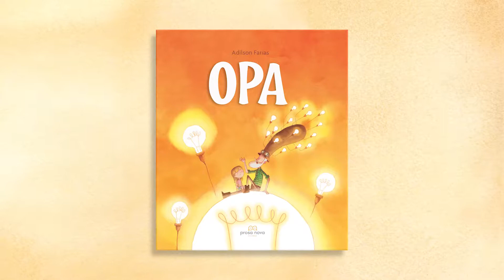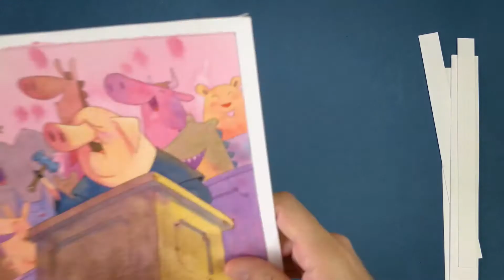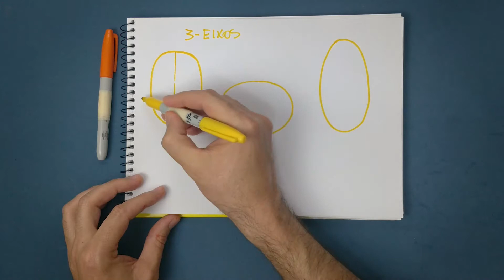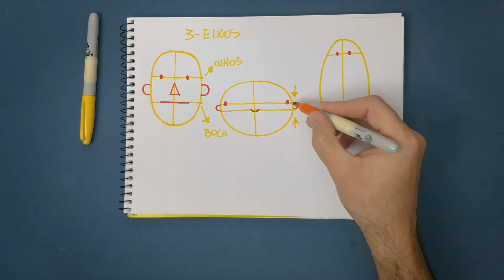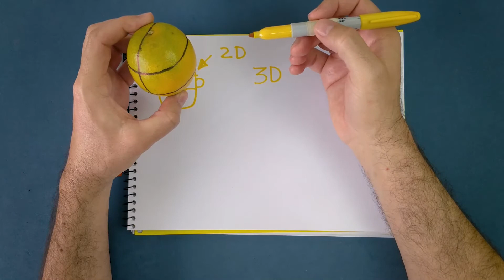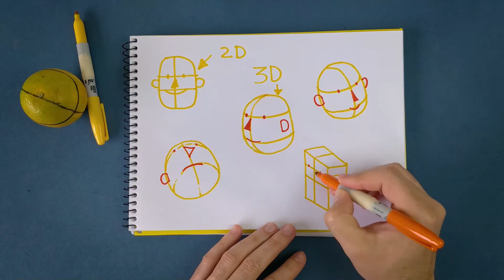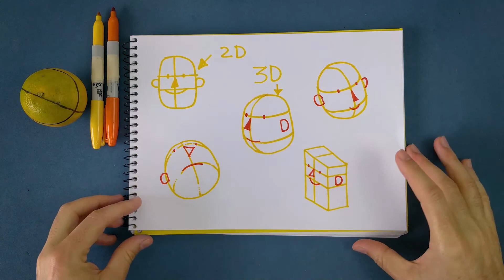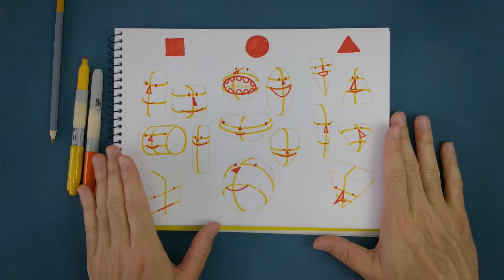Curso online de Criação de Personagens com Adilson Farias | Aula 1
Nesta primeira aula é mostrado como as formas geométricas influenciam na composição e criação dos personagens. O ilustrador ensina a desenhar a cabeça nos formatos 2D e 3D, a partir da técnica dos três eixos.
Este vídeo faz parte de uma série de quatro aulas ministradas pela autor e ilustrador Adilson Farias. A ação está incluída no projeto Opa que lançou um livro infanto-juvenil com o mesmo título. A realização é da Prosa Nova, via Lei Estadual de Incentivo à Cultura do Paraná (Profice), com o incentivo da Copel.